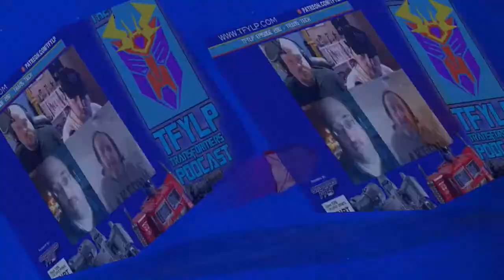Cut the Tape - Because it Doesn't Matter, None of this Matters